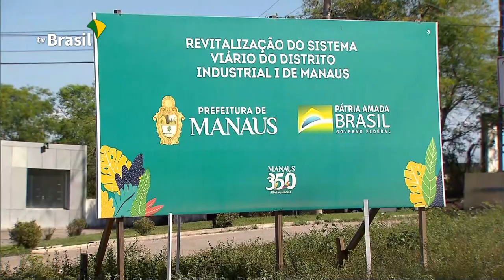Feira de Sustentabilidade do Pólo Industrial de Manaus contará com a presença de Bolsonaro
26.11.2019 - Nesta quarta-feira, 26, o presidente Jair Bolsonaro visitará o Pólo industrial de Manaus (AM). No coração da Amazônia, a região apresenta alta geração de empregos e desenvolvimento crescente.
O desafio tem sido tornar a indústria cada vez mais sustentável.